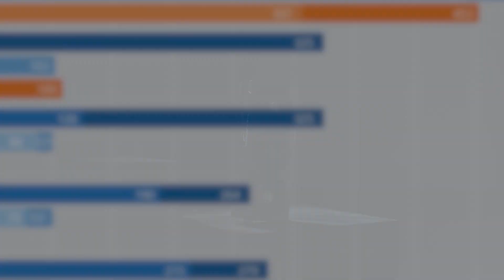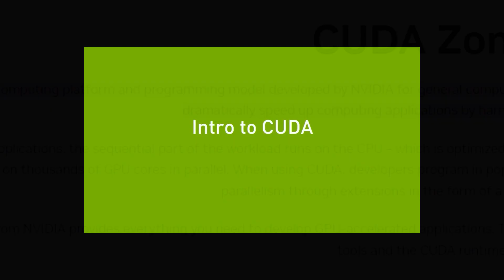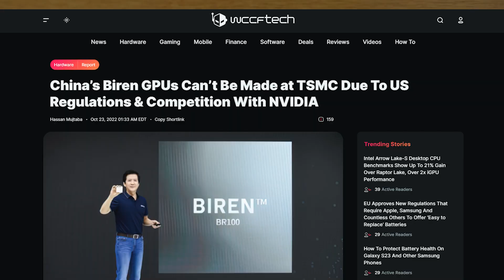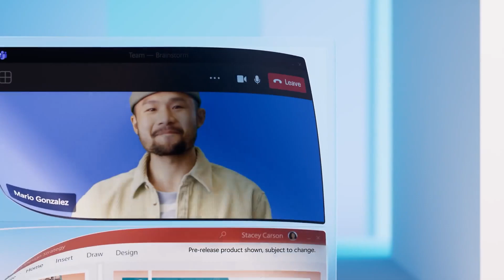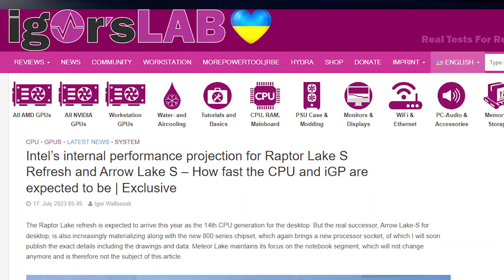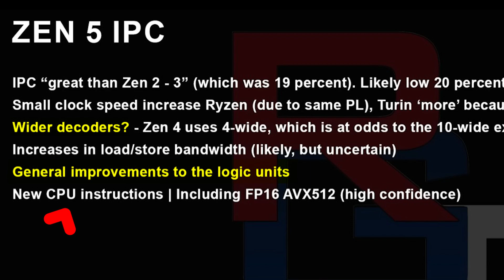Nvidia Finally gets its Rival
A New GPU manufacturer has emerged in the market and is ready to take on Nvidia.